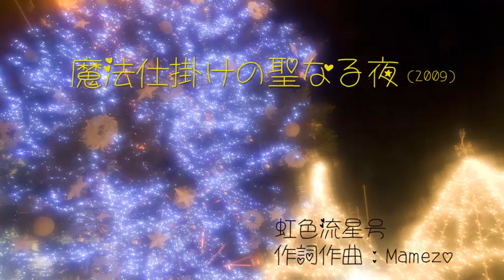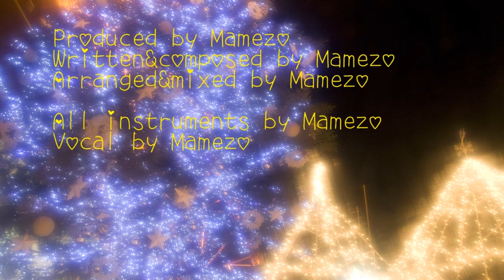【虹色流星号】 魔法仕掛けの聖なる夜 【Mamezo】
2009年制作作品
ボカロでリメイク予定。